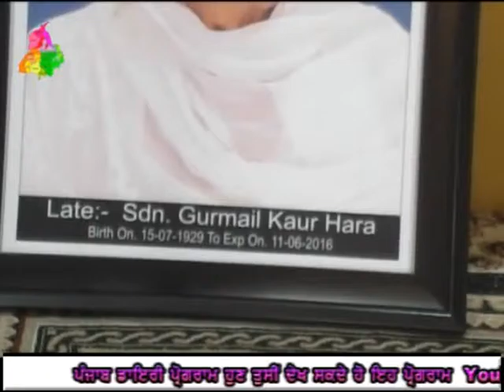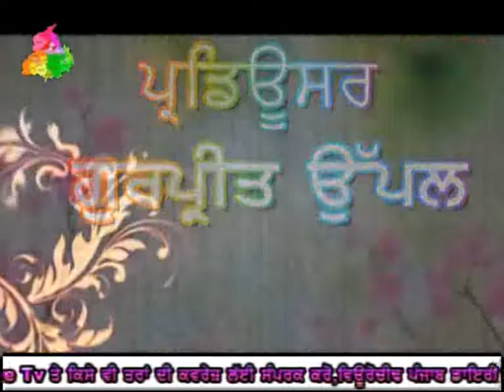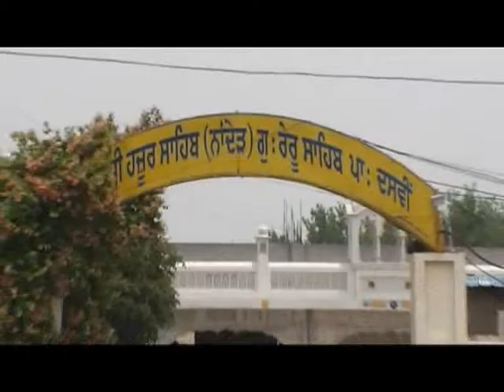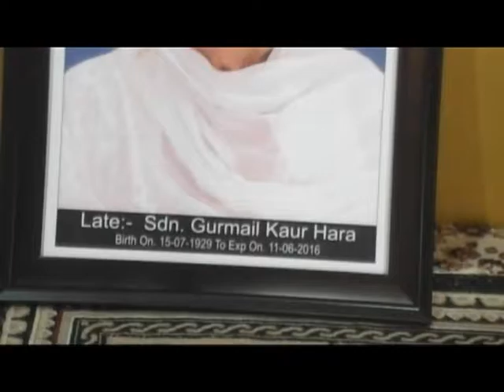583 19 06 2016 Bhog Mata Gurmail Kaur NandPur Sahnewal DVD~1